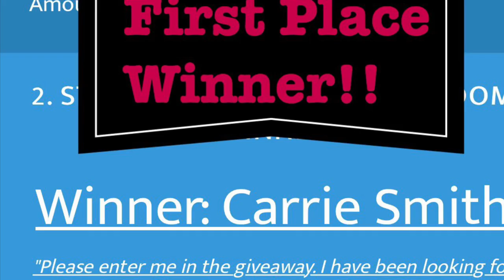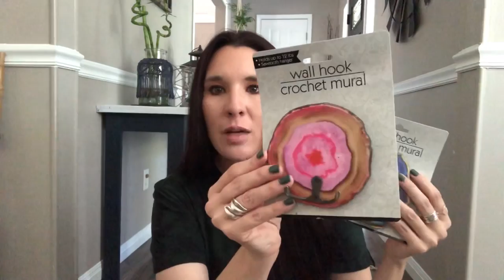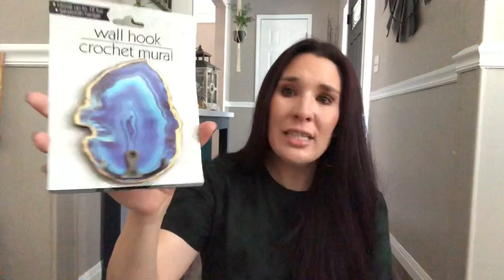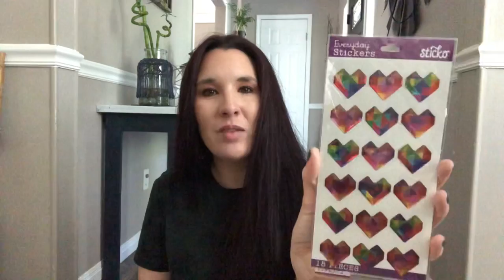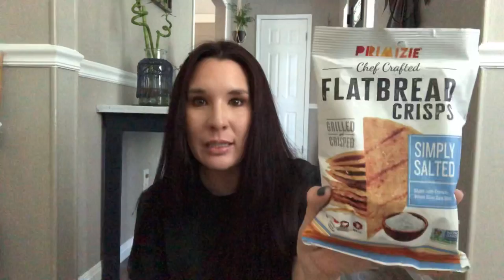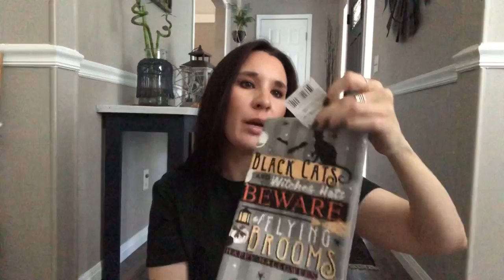Dollar Tree Haul! More exciting new items!!- September 21, 2019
Carrie Smith
Hunnybunny Hunnybunny

Hello everyone! Just wanted to share the great finds from Dollar Tree this week!

Comment stating you’d like to be entered
Winners announced Sept 28, 2019